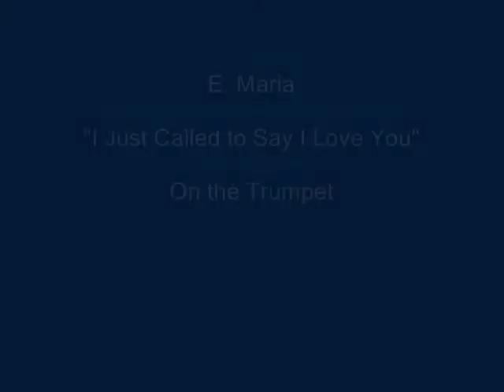I Just Called to Say I Love You (Stevie Wonder) - E. Maria Cover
E. Maria plays the classic song by Stevie Wonder on the trumpet. I Just Called to Say I Love You was first featured in the 1984 comedy The Woman in Red.